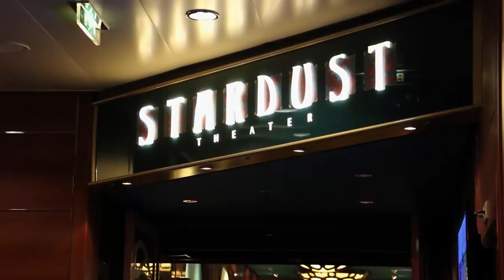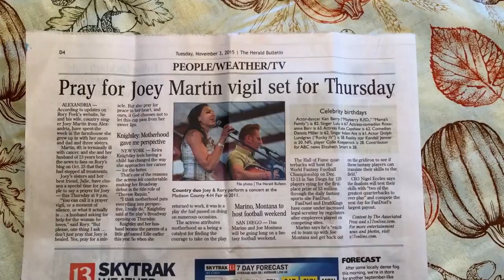La canción de nuestra vida Tráiler español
Consulta nuestra crítica para leer los análisis de todas las novedades en cine, programas de televisión y videojuegos, con especial atención a la protección del menor.